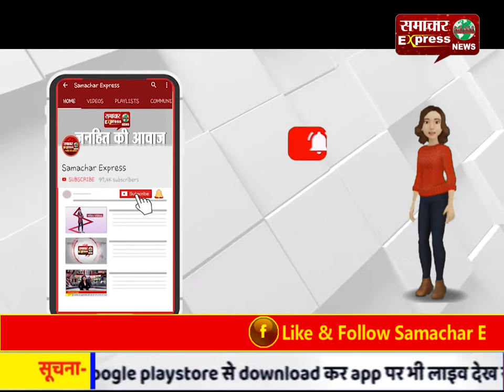अमरोहा में लुटेरी दुल्हन, शादी के घर में तीन दिन बाद छाया मातम!